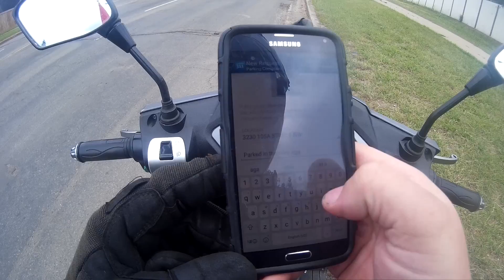SUPER DUMB DRIVERS & PEOPLE SEASON 3